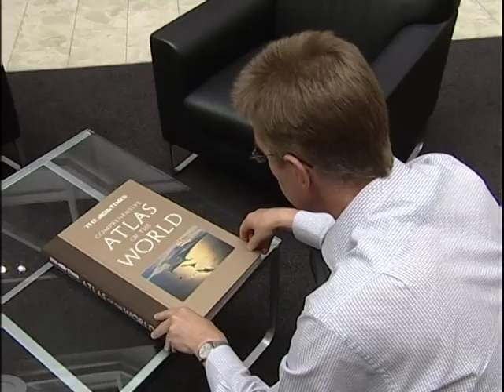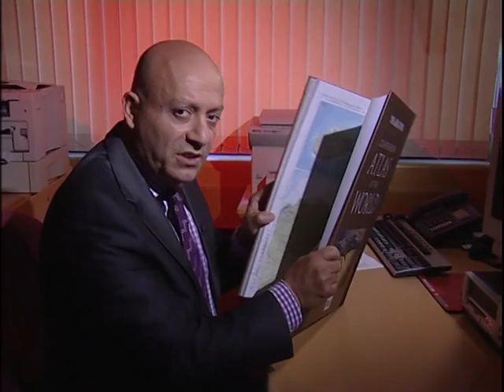World Atlas on Arab TV news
News article about the new edition of the Times Comprehensive Atlas of the World Edition 12th edition. Include interview with editor Mick Ashworth. broadcast on Arab TV news in Arabic.